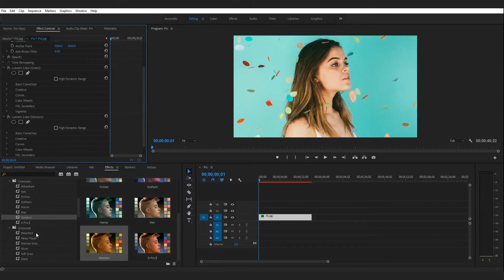Color Correction & Color Grading Presets for Premiere Pro Addons